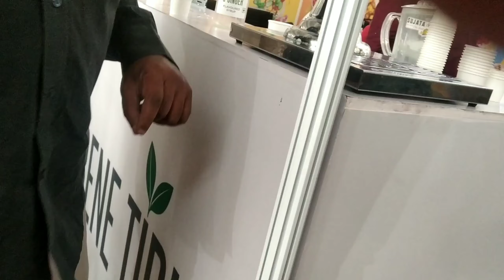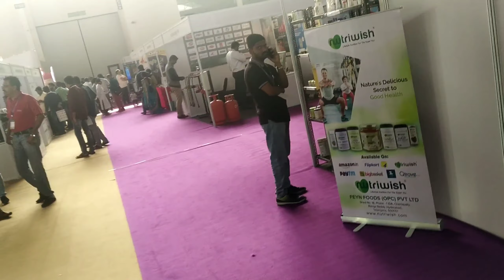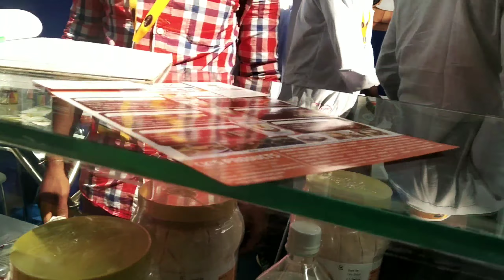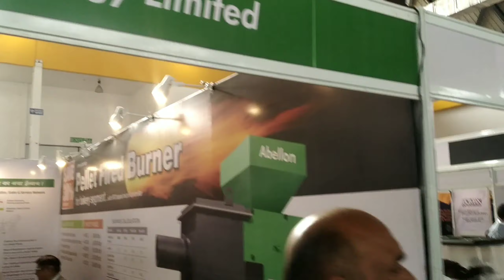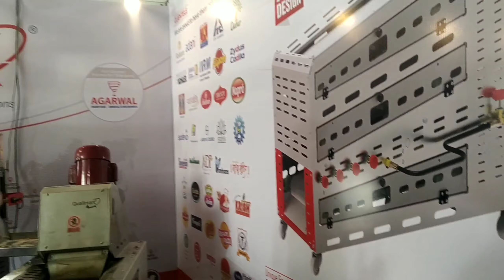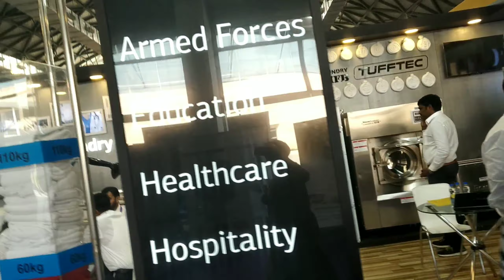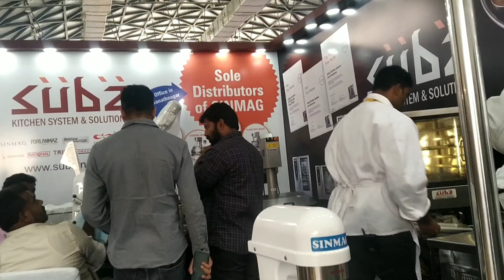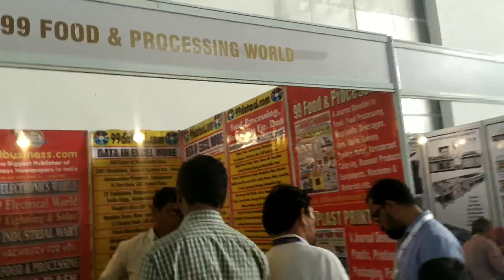Baker's Technology Fair/ latest baking machines/ latest trends in business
Hyderabad expo